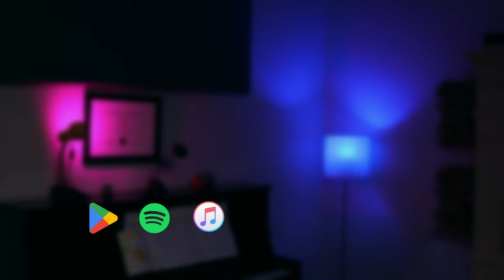Ariana Grande - POV - Instrumental Violin Cover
This is an Orchestral Violin Cover of POV by Ariana Grande, enjoy!

✦ Amazon Music

✦ Camera + Lenses ✦
• SONY A7iv
• SONY Prime 35mm
• TAMRON 28-77mm
• Lexar Professional SD-Card
• RODE Video MICRO

✦ Audio Production ✦
• MacBook Pro 16” M1Max:
• RODE WirelessGO
• iPad Pro 12.9”
• BeyerDynamic DT 990 Pro

✦ Video Production ✦
• Softbox Studio Lights
• Ringlight similar to the one I use

✦ Violin Gear ✦
• Gear4Music Pink Violin:
• Similar Violin to my classical Violin:
• Violin Strings

✦ Storage + Other Usefull Gadgets ✦
• SanDisk Portable SSDs
• Cable / Electronics Bag
• USB-C Multiport Adapter

✦ Software ✦
• DaVinci Resolve Blackmagic Design Studio:

☞  DESCRIPTION

This is a POV Ariana Grande violin cover or a string quarter but more like.. orchestral cover, perfect for your wedding songs playlist and for walking down the aisle on your big day! For more popular wedding songs on the violin click here for this violin wedding songs playlist

Recorded and produced by NIKOLAUS